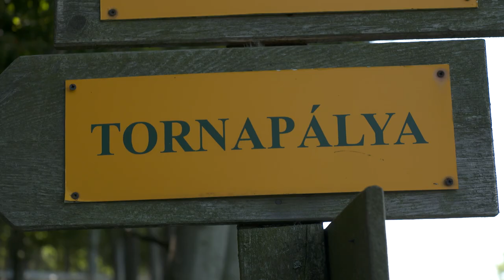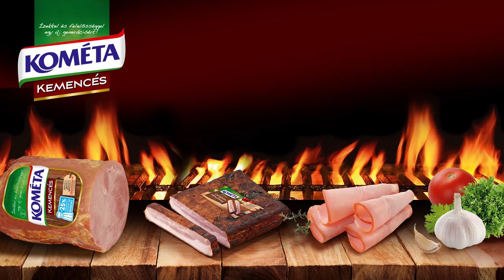BringaSport magazin 104. rész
A műsor tartalma:
- DH OB, Eplény